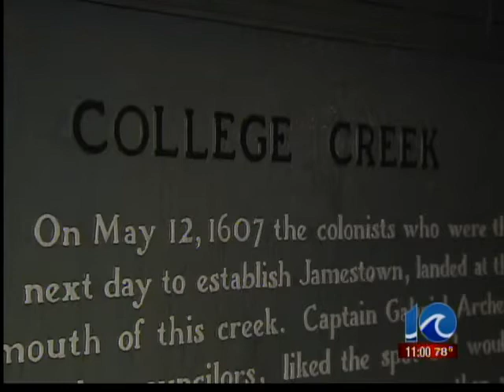Search suspended for teen in JCC